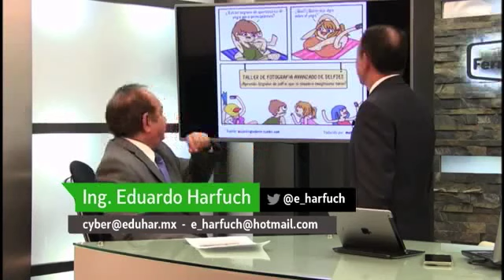Bienvenidos a LAS memes